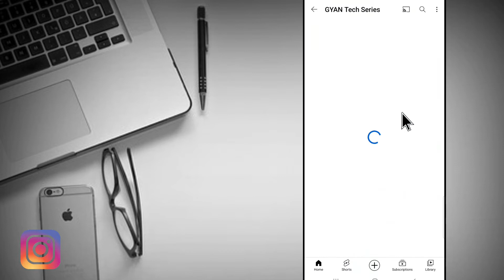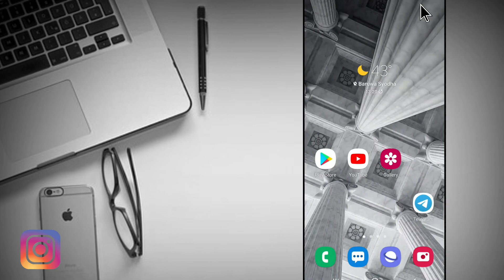Jio sim me network nahi aa raha hai - jio sim me network problem kaise sahi karen